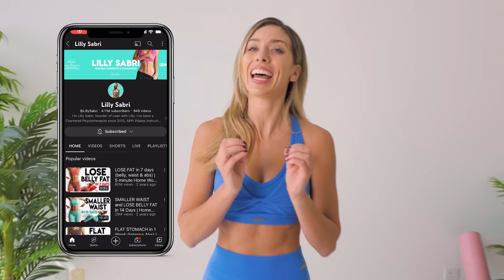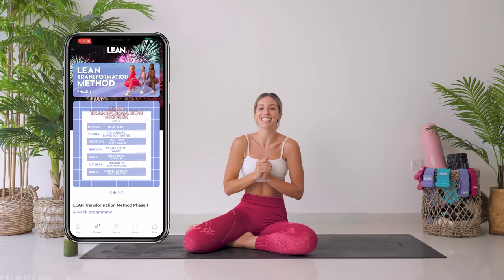HOURGLASS WAIST PILATES WORKOUT 🔥 Tight & Slim Waistline | 10 min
Do this hourglass waist pilates workout challenge to tighten and slim your waistline with no equipment needed. It's an intense 10 minute at home pilates workout that target your waist and will shape and tone your waistline. For the best waist fat loss results, do this with my longer fat burn workouts on the LEAN App and healthy nutrition.

1. Like this video
3. Comment "I love pilates" and your Instagram handle so I can contact you if you win!

Get FRIENDS ft. Marshmello by Anne-Marie and over 1M + mainstream tracks

0:00 Hourglass Waist Pilates Workout
0:15 Achieve Your Fitness Goals
0:41 Slimmer Waist Exercises
10:36 Complete Tight Waist Exercise

1. Being in calorie deficit
2. Cardio/ HIIT workout (I often call these Fat Loss/Burn workouts on my channel)
3. Resistance training and specific muscle targeted workouts. To strengthen and develop specific muscles.
I have hundreds of other home workouts available on my channel, so you can pick and choose which workouts you want to do, to not only make you build a strong body, but also feel amazing.
Please remember every body is different and we all progress at different rates. The fact that you have shown up and completed this workout is incredible. You should be very proud of yourself for taking the steps to improve not only your physical, but also your mental health.